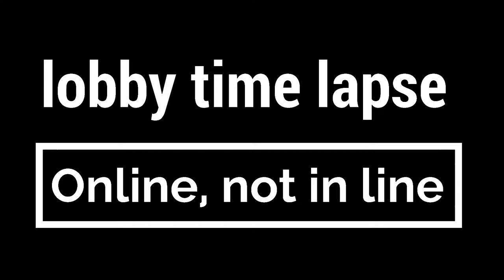Lobby Time Lapse OCTC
Lobby time lapse, avoid the wait and go ‪#‎nowait‬